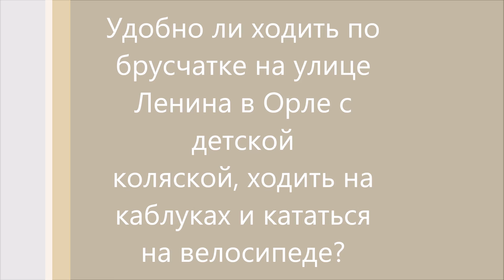Сохраним брусчатку на улице Ленина в Орле! Встреча активистов с депутатом облсовета Остроушко В.В.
В пику проекту уничтожения главным архитектором Орловской области Вермишяном исторической брусчатой мостовой на улице Ленина орловчане протестуют и обсуждают с депутатом облсовета Остроушко В.В. , как сберечь брусчатку, уложенную во времена Анны Петровны Керн и частично пленными немцами.